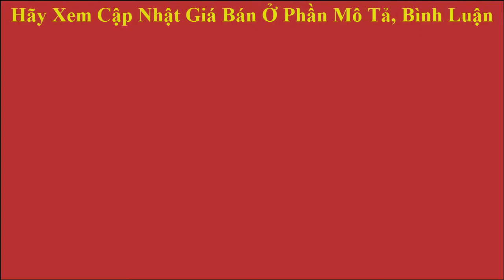Cách Làm Sạch Chảo Chống Dính Bị Cháy - Gia Dụng Tốt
Cách Làm Sạch Chảo Chống Dính Bị Cháy - Gia Dụng Tốt. Nhiều khi chiên chảo chống dính xong mà chảo cáu vết bẩn từ sát chảo lại, loay hoay mãi chưa biết cách để làm sao vừa sạch chảo chống dính vừa bảo quản được men chảo để sử dụng an toàn lần sau thì hãy xem video này nhé bạn.

Gia Dụng Tốt là một kênh chuyên đưa ra những cập nhật mới nhất về giá bán đồ gia dụng tốt nhất tại Việt Nam năm 2018 cho gia đình bạn như: Nồi cơm điện, lò vi sóng, bàn ủi, máy làm kem, bình đun siêu tốc, máy làm tỏi, bếp điện... kèm theo đó là những đánh giá, hướng dẫn về hàng gia dụng nào tốt để giúp bạn đưa ra những lựa chọn cuối cùng khi mua một sản phẩm gia dụng nhà bếp tốt nhất.

Một số câu hỏi mà các bạn đang mong muốn được trả lời thắc mắc về đồ gia dụng nhà bếp là:
- Mua hàng gia dụng nhà bếp tốt nhất giá rẻ online ở đâu?
- Giá bán đồ gia dụng tốt nhất hiện nay bao nhiêu tiền.
- Đồ dùng gia dụng hãng nào đẹp và sang trọng nhất cho gia đình bạn?
- Tôi cần mua gia dụng gia đình giá rẻ dưới 2 triệu đồng.

Chúc bạn nhiều sức khỏe và may mắn trong cuộc sống.